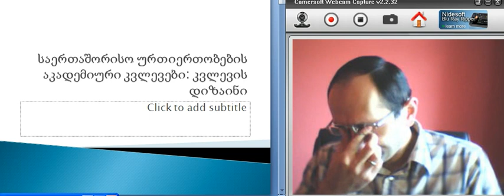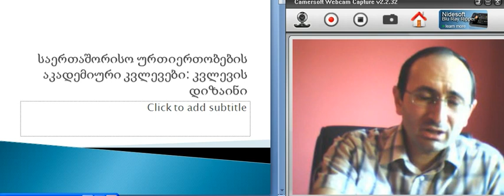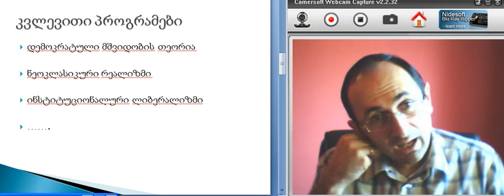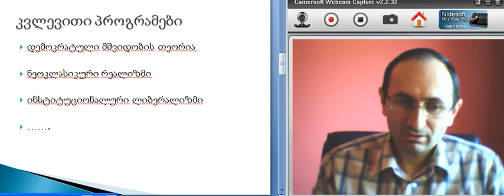გიორგი გვალია, საერთაშორისო ურთიერთობების თეორია, ლექცია 2, ნაწილი 1